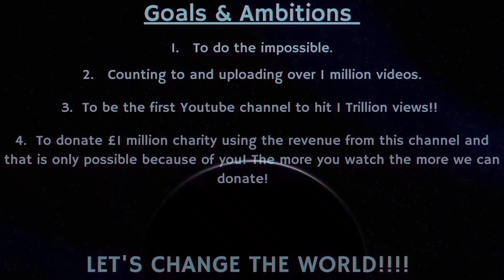Counting to ONE MILLION!!, This is Number 84,753